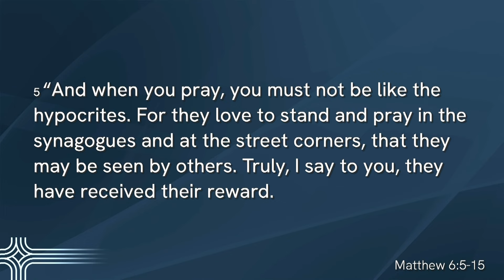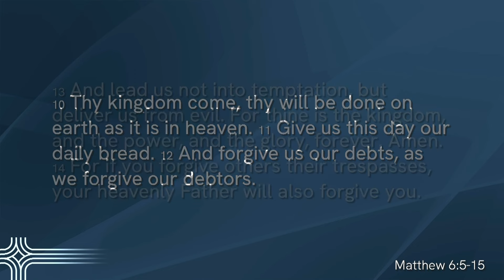Our Father's Name | Matthew 6:5-15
Sunday Sermon from the book of Matthew from John Bourgeois on October 27, 2024.

Our hope for you is that you will know, love, and follow Jesus Christ -- leading to personal transformation, intimate community, and a life of radical mission. You are always welcome to join us for worship at West End Community Church.